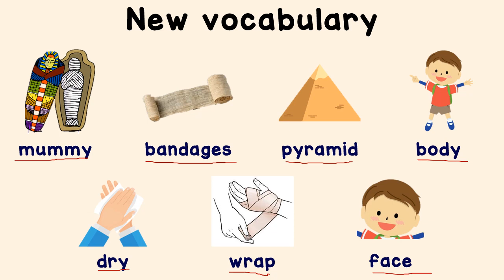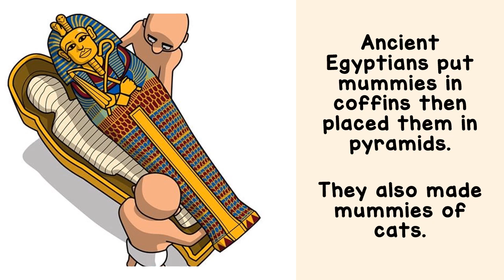What do you know about mummies? | Module 3 | Get Smart Plus 4